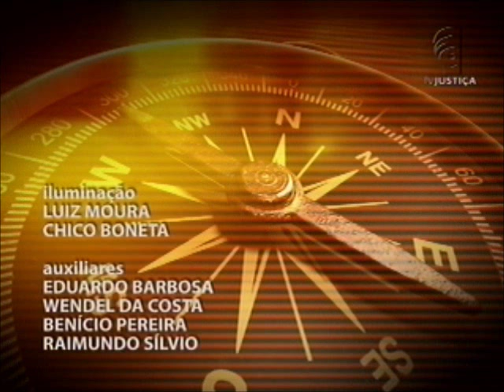Tutela de urgência - aula 2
O Saber Direito desta semana apresenta uma visão geral das tutelas de urgência que existem no ordenamento jurídico, fazendo a devida distinção entre as mesmas. Em destaque, a importância prática da tutela dos direitos em geral, tudo a partir da constitucionalização do direito processual e dos referenciais do projeto do novo Código de Processo Civil. Na segunda aula, o professor José Herval Sampaio Júnior fala sobre as semelhanças e as diferenças entre as tutelas cautelares e satisfativas.